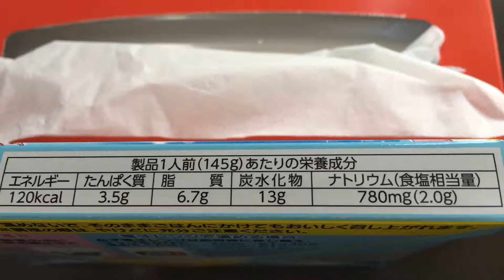丸美屋 アイカツ！ カレー ‹チキン＆コーン甘口›！vol.2/4（カロリー・塩分等）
トマトペーストをベースに、具材にやわらかなチキン、4種の野菜（じゃがいも、にんじん、コーン、玉ねぎ）を使用しました。あたためなくてもおいしく食べられます。（抜粋）

他のカレー１００以上！

商品毎に、
vol.1/4（表紙）→